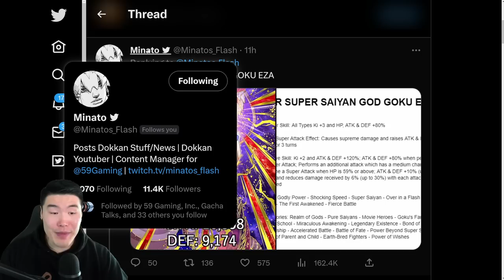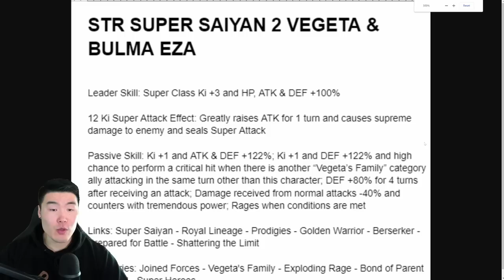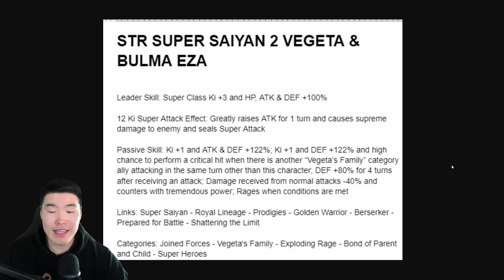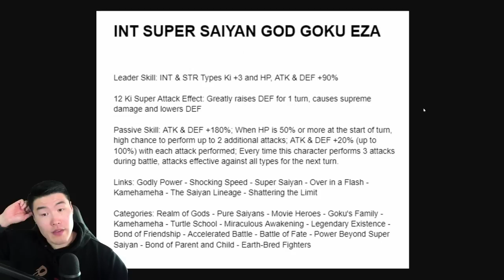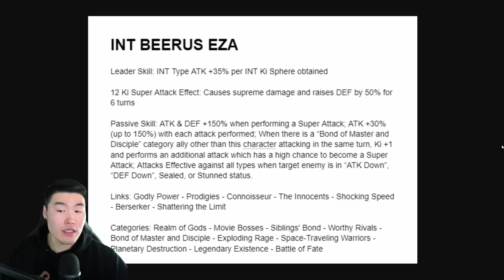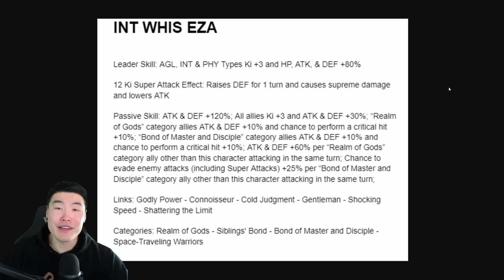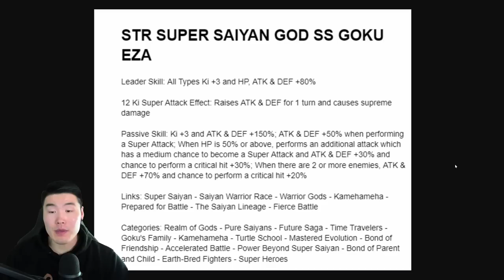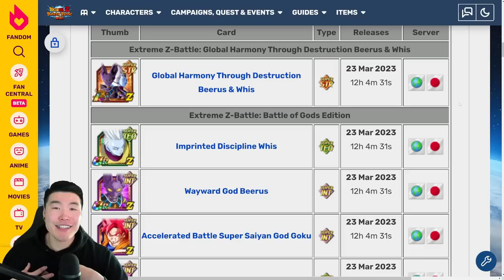ALL 9 SAIYAN DAY EZAs BREAKDOWN! "Battle of Gods" Goku, Whis, and Beerus EZA Details (Dokkan Battle)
Download Avatar Generations for FREE via this link. Your Destiny Awaits